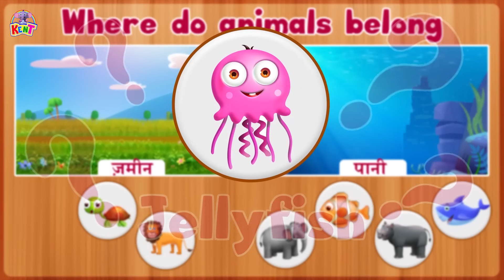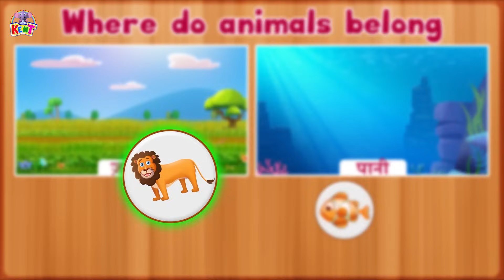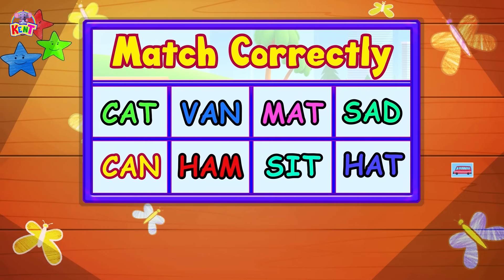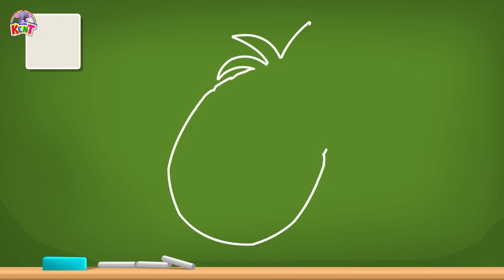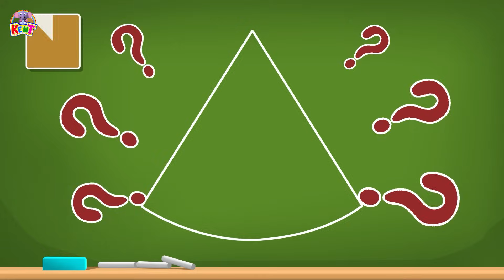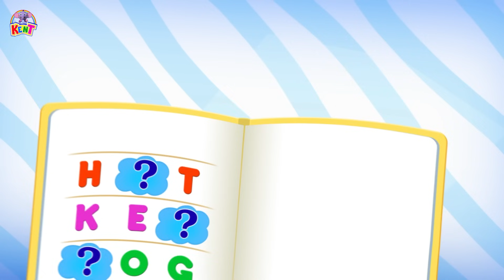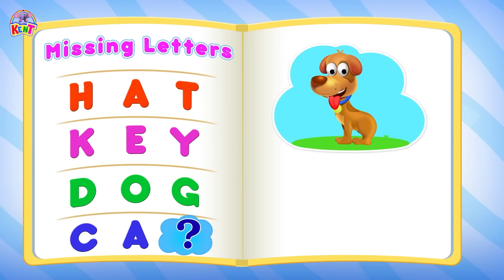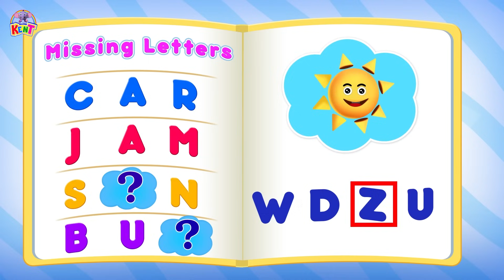Ek Chota Kent | आकर सीखें | Building a house with Shapes + More Fun Learning Videos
Kent is here to teach you all lovely kids about colors in a fun and interesting way how you can build a bus with these lovely colors, so come join him, and let's learn.

कैंट एक मकान बना रहा है। उसके साथ जुड़ें और उसका घर बनाने के सपने को आकार दे !

Timestamps:
00:00 Introduction
00:06 Learn shapes and build house
01:40  Learn vehicles with kent
03:45 Learn to sort trash
06:43 Learn numbers with shape sorting clock
10:43 Lets make pizza
13:38 Where do animals belong
16:38 Match the rhyming words
21:03 Match the food with shapes
25:54 Match pictures with words
30:03 Match the animal shape
32:52 Profession and vehicle cards with kent
37:06 Guess the fruits
41:23 Kent color mold soccerballs blender
43:12 Kent head mold soccerball
46:23 Kent monster face painting
48:43 Missing letters
51:39 Painting underwater animals
54:20 Vehicle jigsaw puzzle
58:13 What fits together
1:00:57 Farm animals jigsaw puzzle

मेरा नाम है केंट, मैं हू एक हाथी! मेरे साथ जुड़े और आरंभिक शिक्षा के कुछ मज़ेदार चीज़ें जैसे रंग, आकार, संख्या सीखें !